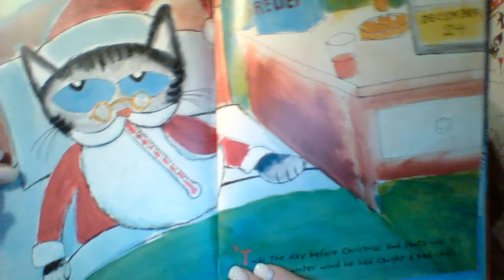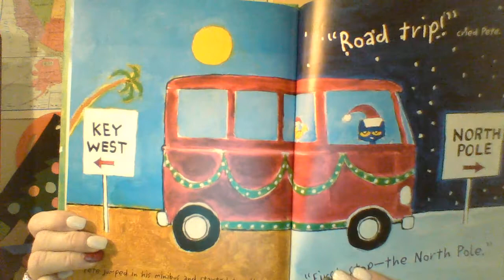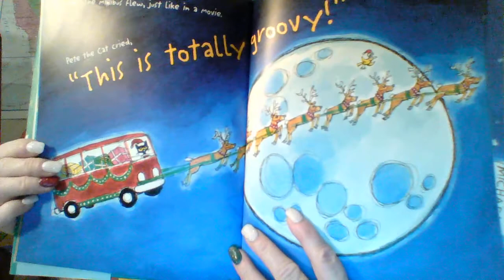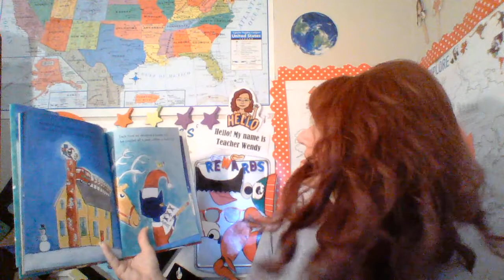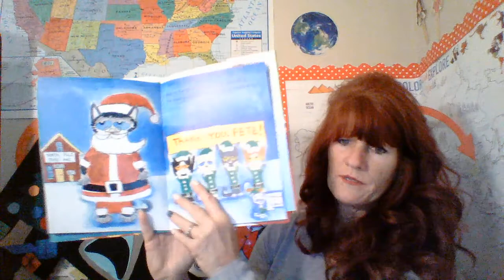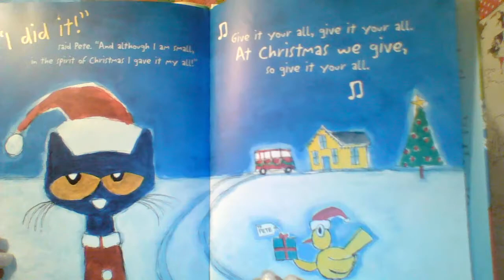Mams Reads, "Pete the Cat Saves Christmas" by Eric Litwin & James Dean